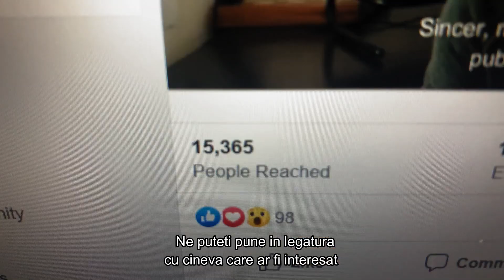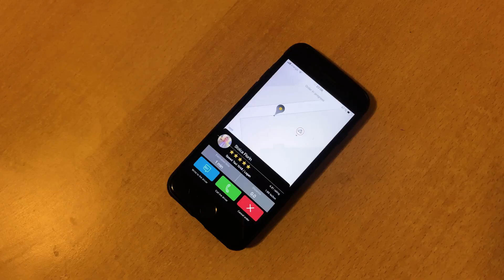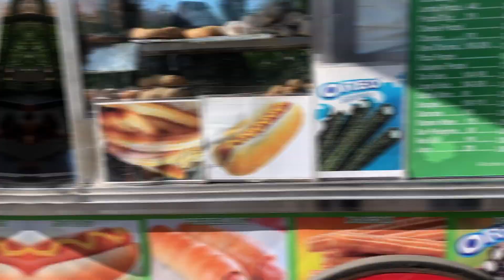Breaking Through Thick Ice Ep. 1: BUCHAREST to NEW YORK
USA Tour Vlogging